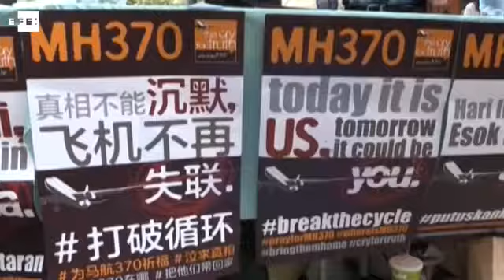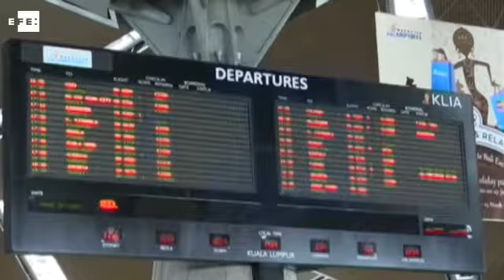Investigadores australianos acotan área del Índico donde pudo caer el MH370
Kuala Lumpur (Malasia), 5 jul (EFE/EPA).- Investigadores australianos de la agencia gubernamental CSIRO han acotado con mayor precisión el lugar del océano Índico donde pudo estrellarse el avión de Malaysia Airlines con el vuelo MH370 que desapareció en marzo de 2014, informan hoy medios locales.